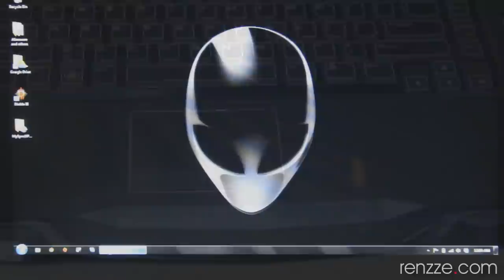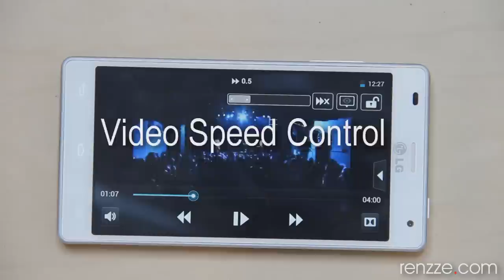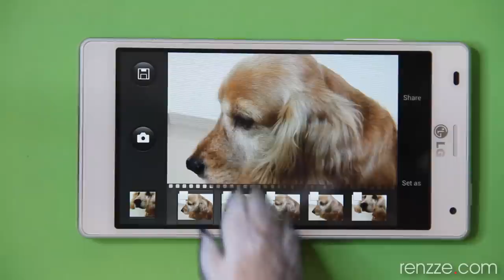My Doggies and LG Optimus 4X HD - Advertorial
The newest Smartphone to hit the stores. The LG Optimus 4X. Learn about the features and Louis and Emmie's adventure with it!